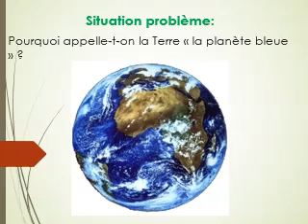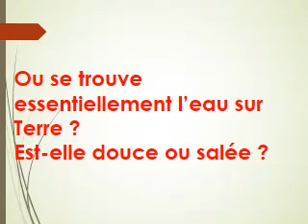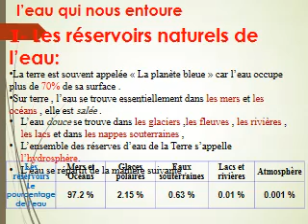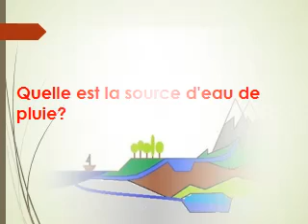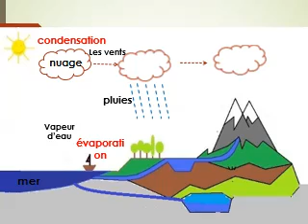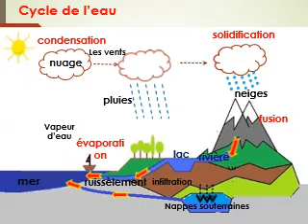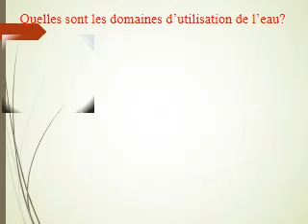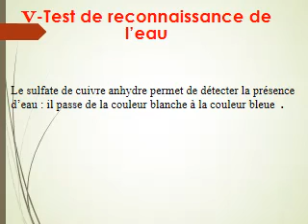l'eau qui nous entoure اولى اعدادي مسلك دولي